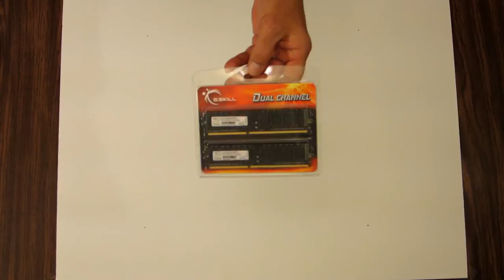Red ASUS PC Build Part 1 of 3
This is part 1 of 3 of a computer I built last year.

This a drawn out video of the red Asus so I split it into 3 parts.

I'm shooting more videos now that I will upload as soon as I get them edited.

If you have any suggestions for this channel, please leave them in the comments below.

Custom computers, computer mods, computer builds.